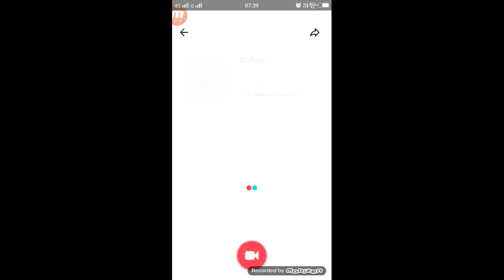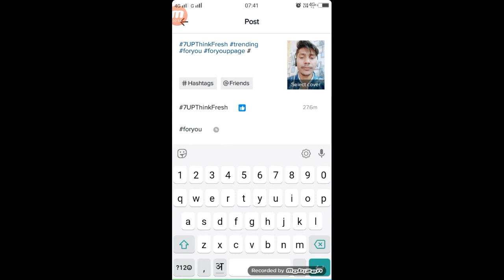TikTok पर शरीर से आत्मा निकलने वाला वीडियो कैसे बनाए I TikTok Par Aatma Wala video kaise bannaye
Apps

►your question

TikTok पर शरीर से आत्मा निकलने वाला वीडियो कैसे बनाए,
 TikTok Par Aatma Wala video kaise bannaye,
tiktok  aatma video editing,
tiktok  aatma video editing tutorial,
tiktok par sharer se aatma niklne wala videokaise bananye,